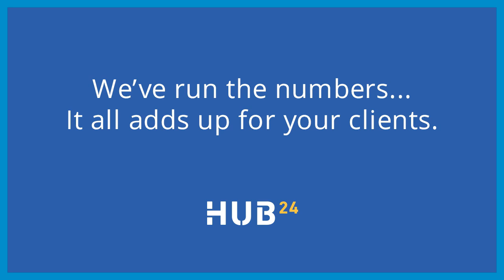#217 Alysia Laird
Alysia is the Principal Adviser at Zebra Tailored Wealth, and she talks us through her unique journey from becoming a financial adviser to starting her own business.